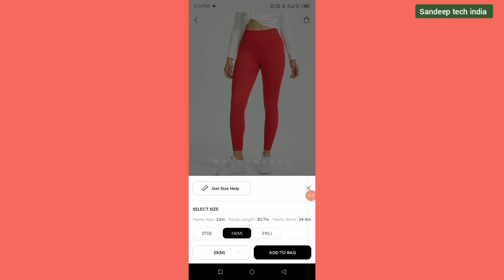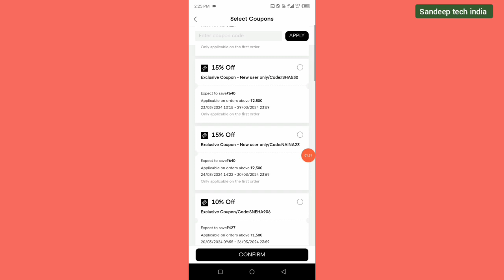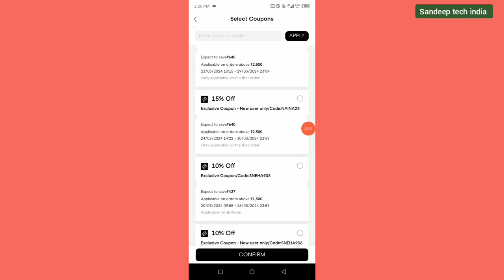Urbanic कूपन न्यू वाला🤑urbanic coupon code today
Urbanic coupon code
Urbanic coupon code today 2024
Urbanic coupon code 2024
Urbanic coupon code today
Urbanic coupon code 2023
Coupon codes for urbanic
Urbanic coupons
Urbanic new coupon code 100
Urbanic new user coupon code
Sale 2024
New year free shipping offer
Urbanic haul with coupon code
Urbanic haul fast delivery only
Urbanic coupon codes
Urbanic coupon & promo codes
Urbanic coupon
Free Cashback
Urbanic
Urbanic huge discount
urbanic coupon today best wala
urbanic coupon kaha milega